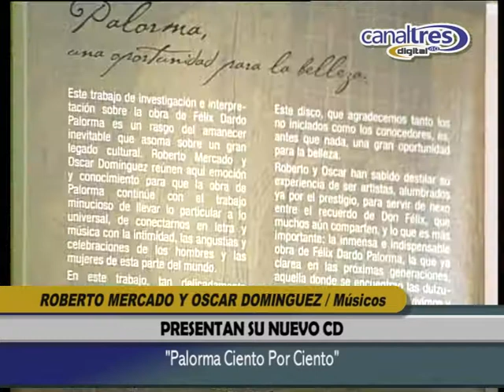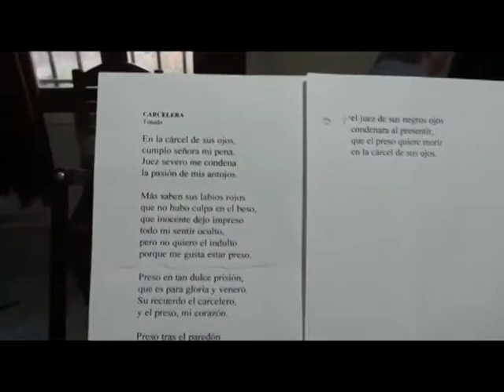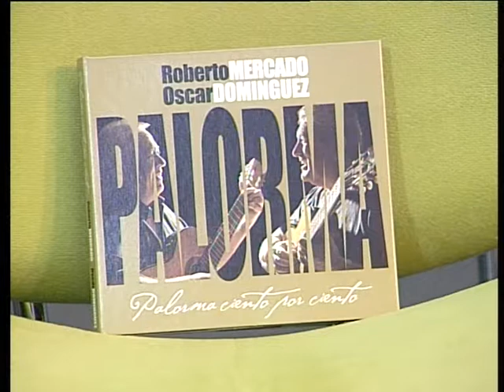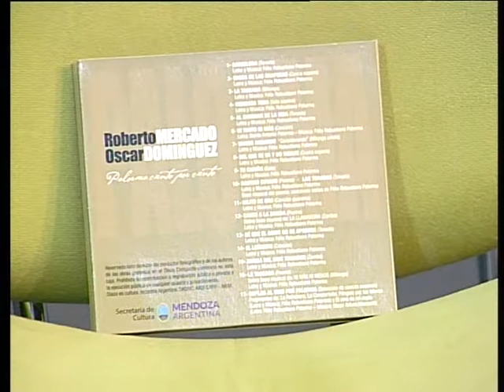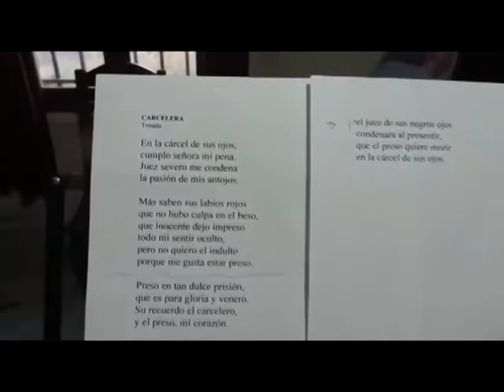Palorma Ciento Por Ciento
Bloque Programa TV al Paso (13-6-18). Invitados Roberto Mercado y
Oscar Dominguez - Músicos